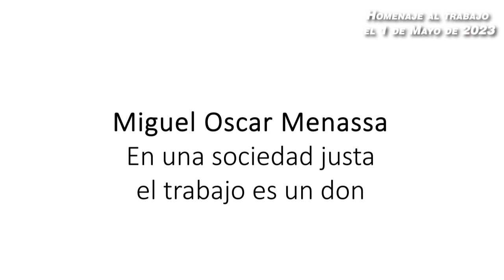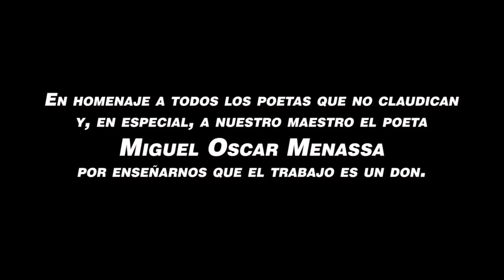RECITAL POÉTICO HOMENAJE AL TRABAJO EN EL 1 DE MAYO DE 2023.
Los integrantes de los talleres de poesía Grupo Cero coordinados por la poeta y psicoanalista Helena Trujillo, les ofrecen este homenaje en el día del trabajo 1 de mayo de 2023, una hermosa y reivindicativa selección de poemas dedicados al trabajo y a la dignidad de los trabajadores.